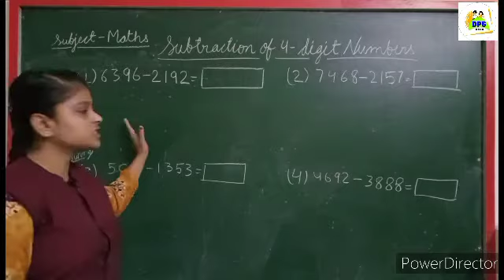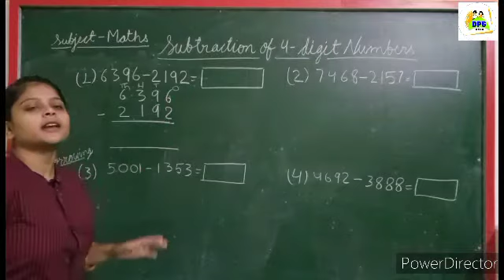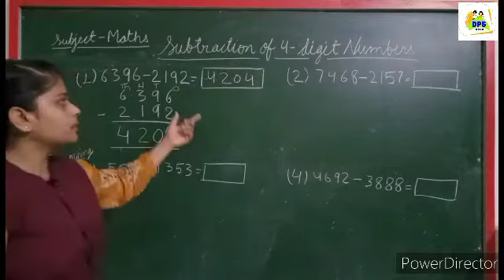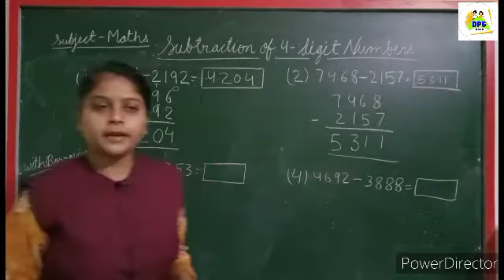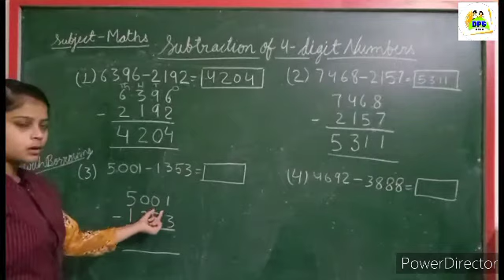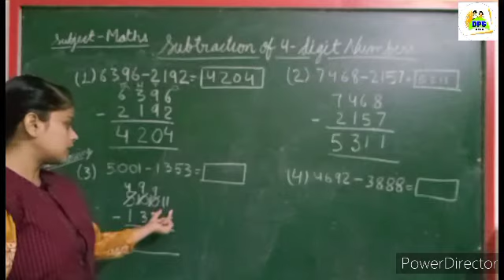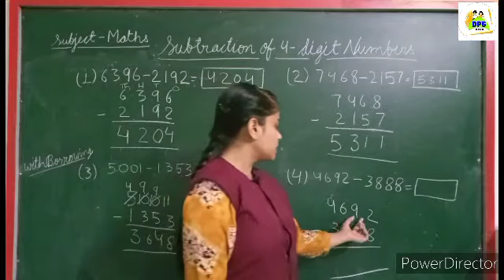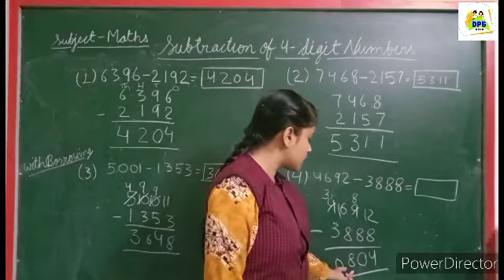DPS maths topic- subtraction of 4-digit number